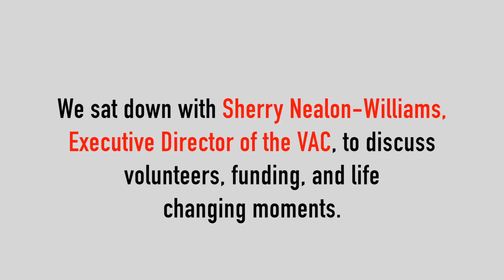Voluntary Action Center Commercial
This is a student produced commercial for the Voluntary Action Center in Scranton, PA.